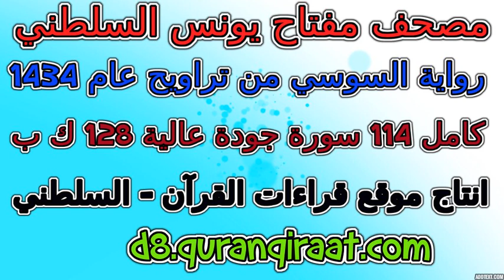مصحف مفتاح السلطني رواية السوسي تراويح عام 1434 سورة 039 الزمر